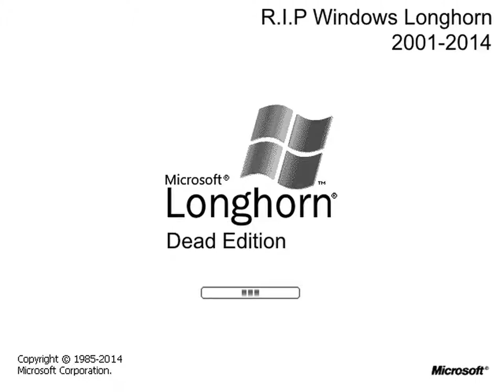Windows Longhorn (Build 3718) Dead Edition